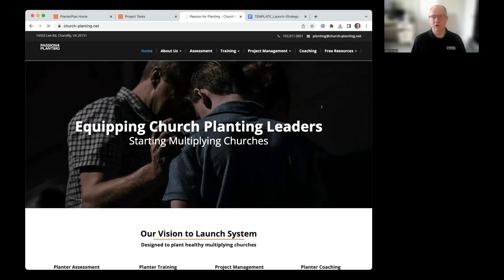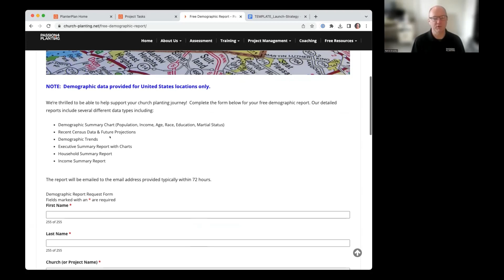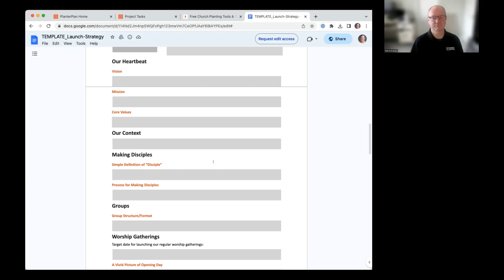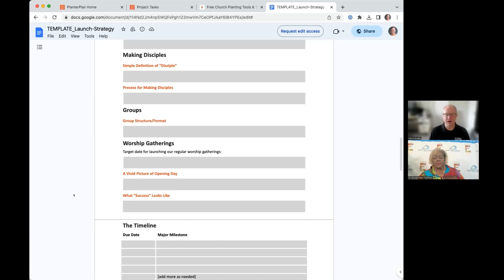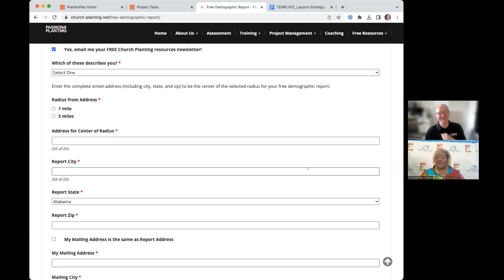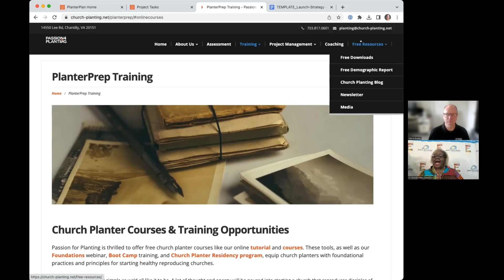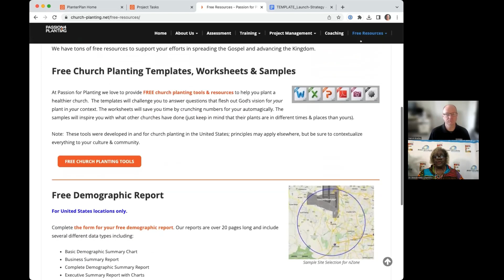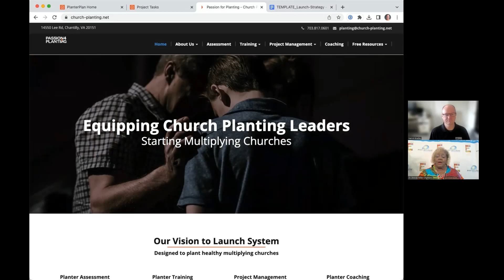Interview Patrick Brantly